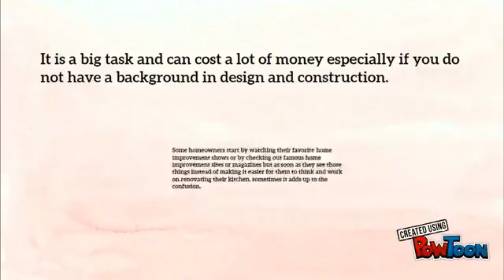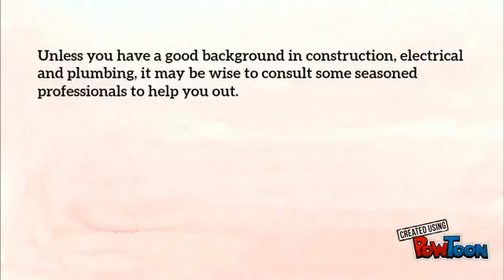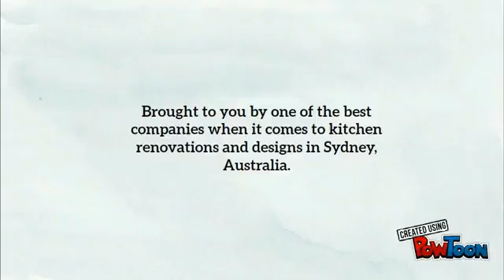Crucial Tips in Renovating your Kitchen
JV Design provides high quality kitchen and bathroom designs, build, and service to their various clients. They specializes in kitchen and bathroom renovations in Sydney, Australia.

JV Design makes custom bathroom and kitchen designs and have a long list of satisfied clients who are now enjoying their new and improved kitchen and bathroom. They also do custom kitchen installation and renovations.  They make sure that they listen to their clients and provide solutions to their needs.